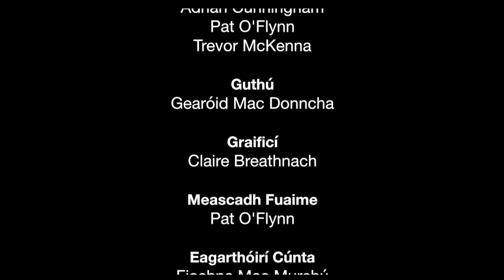Laochra Gael | Dara Ó Cinnéide | Watch Full Episode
Kerry's Dara Ó Cinnéide will be discussed in this programme. Kerry Footballers emerged from their longest ever barren period in the mid 1990s.